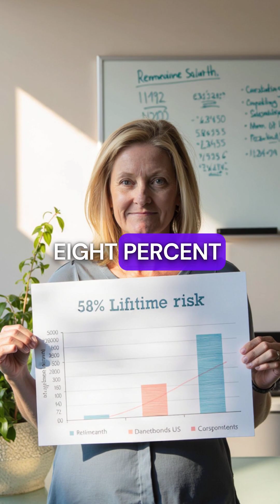The Forgotten Gene More Deadly Than BRCA - 5 Shocking PALB2 Facts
This gene is scarier than BRCA!!!

Everyone talks about BRCA… but have you heard of PALB2?” The PALB2 gene mutation can be just as dangerous and if you’ve never heard of it, you’re not alone. 😳

The PALB2 mutation increases your risk for:
💗 Breast cancer (up to 58% lifetime risk — nearly as high as BRCA2!)
💜 Ovarian cancer
💙 Pancreatic cancer

This gene works hand-in-hand with BRCA2 to repair damaged DNA, but when PALB2 is mutated, that repair system breaks down and cancer risk goes way up.

So here’s the question:
If you tested negative for BRCA… would you still want to know your PALB2 status? 🤔
Comment “YES” if you believe knowledge is power, or “UNSURE” if this is something new to you —
let’s start the conversation that too many people aren’t having. 💕